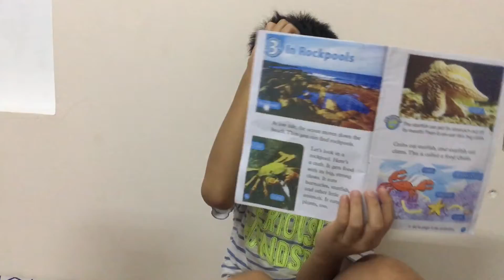Tom&Pony - At The Beach (T6.2018)